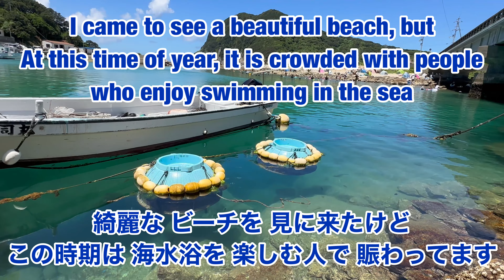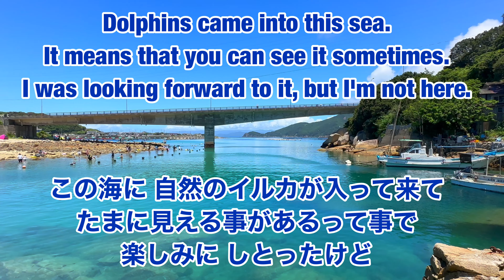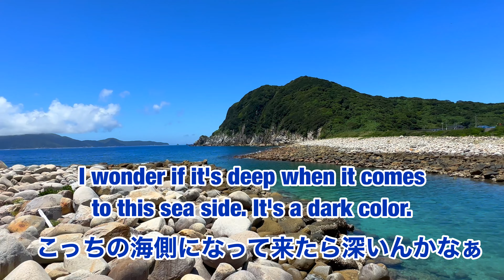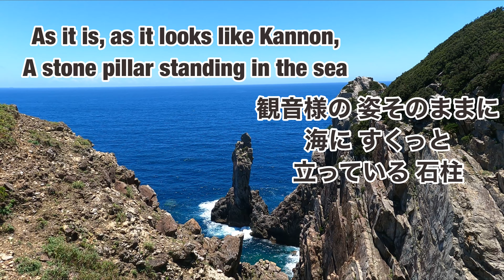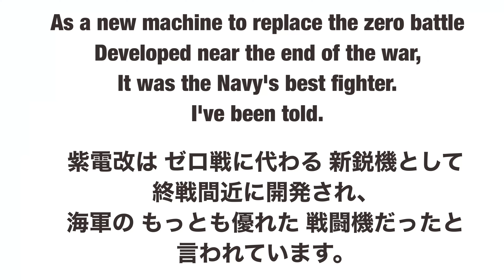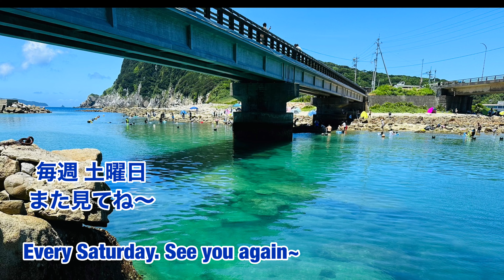高知県 柏島ビーチ